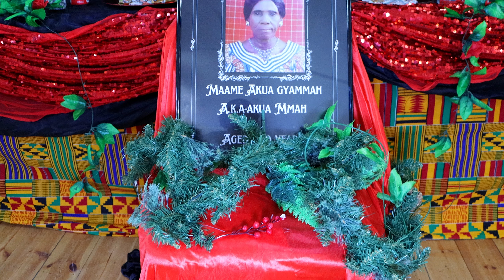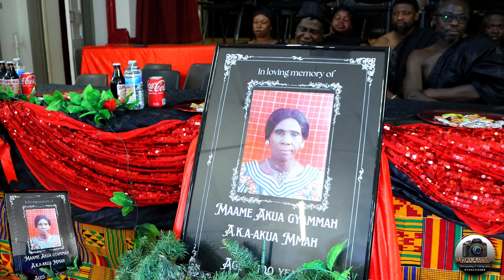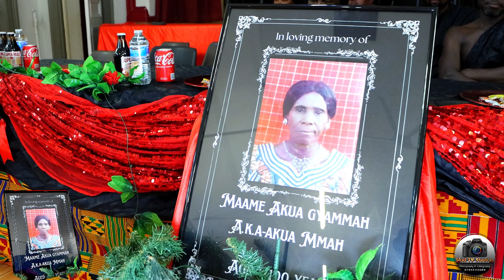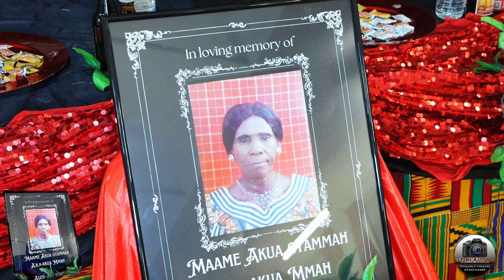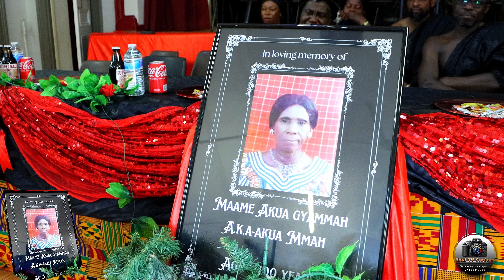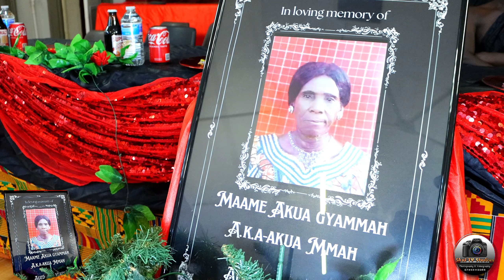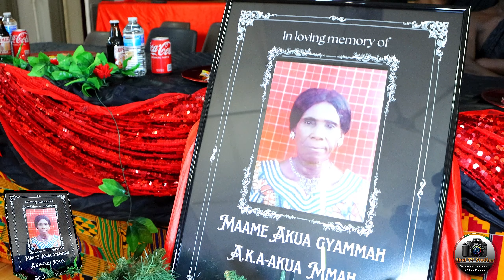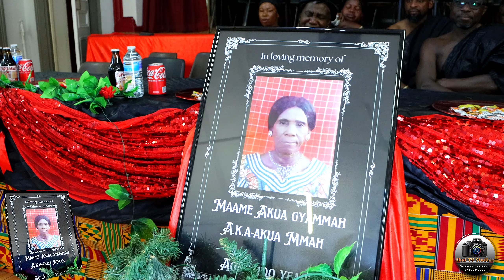FUNERAL RITES FOR MAAME AKUA GYAMMAH (a.k.a Akua Gyammah) LONDON-UK